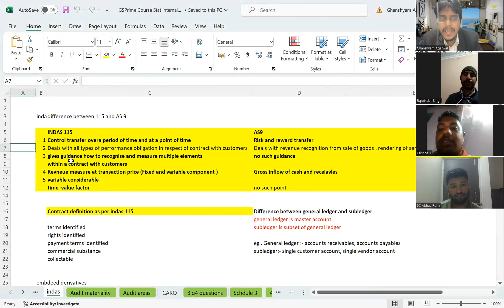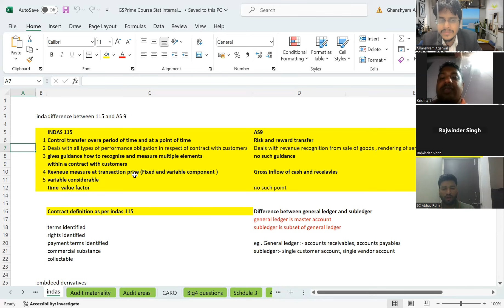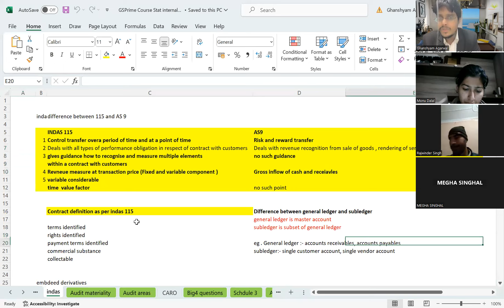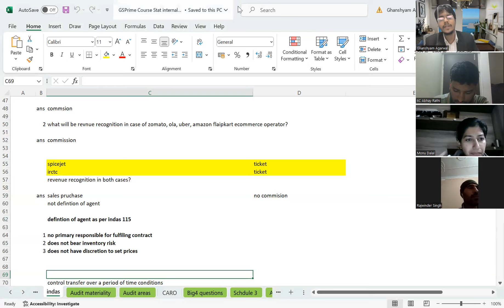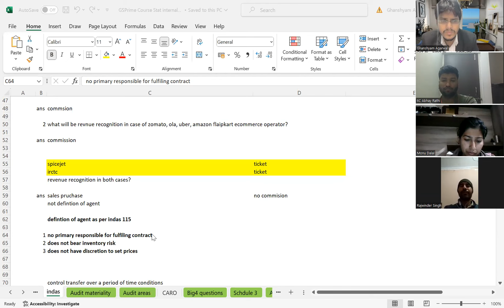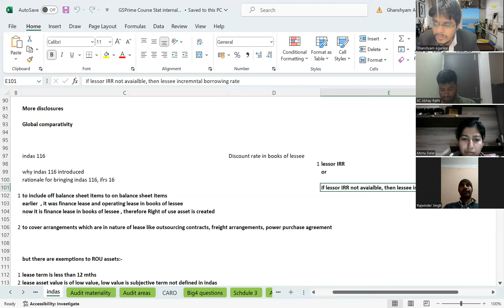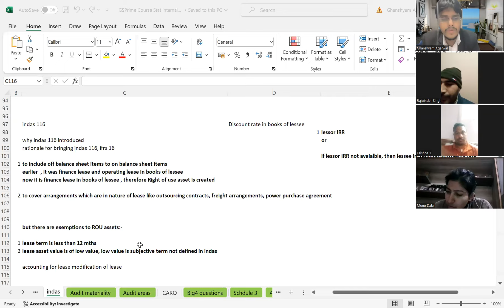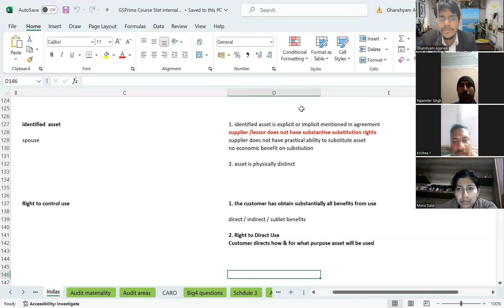indas interview questions I India's 1st speaking practise CA CMA campus 2024 CA job preparation demo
indas interview questions I India's 1st speaking practise  CA CMA campus 2024 interview demo session

CA CAMPUS 2024 INTERVIEW PREPARATION I PWC SDC EY GDS KPMG GLOBAL SR BATLIBOI

Any body facing issues in

Interview preparation or not getting interview calls, resume prepare

Dummy articleship or weak Articleship experience or limited work done in Articleship, have only single domain experience, worried about career, communication skills personality development

Pls connect on the below number-

To enroll into GS Prime

Semi CA CMA CACMA May 23 Nov23 interview preparation IMultiple attempts how to prepare ca interview

CA CMA JOB PREPARATION VIDEOS DEMO SESSIONIJOIN GSPRIME BEST INTERVIEW CA CMA ONLY SPEAKING PRACTISE

How to search CA CMA jobs IHow to prepare ca interview Iworried about articleship, soft skills, english

CA Interview Preparation IICAI Campus Placement 2023 IGSPRIME MENTORSHIP

check our feedback of students and GS Prime Member Mentorship Programme has highest Placement in CA community in last 2 yrs

Get Interview Ready Training with GSPRIME 1:1 MENTORSHIP IHow to prepare for CA CMAJob Interview

ICAI Campus placement 2023

SEMI CA AND CA INTERVIEW PREPARATION I GS PRIME 1:1 MENTORSHIP DEMO SESSION

What After CA Exams

GSPRIME MENTORSHIP TRAINING HAS HIGHEST PLACEMENT IN SEMI CA, CA FRESHERS AND EXPERIENCED CA FROM LAST 2 CONSECUTIVE TERMS AND ONE STOP SOLUTION FOR SKILL BUILDING, PLACEMENT, TRAINIING,1:1 MENTORSHIP

ITS BEST IN ONE TO ONE MENTORSHIP AND BEST MASTERCLASS

YOU CAN BOOK ON ANY SERVICE CUSTOMISED AS PER NEEDS AT NOMINAL COST AND CHECK AT YOUR END THE QUALITY

FOR BEST QUESTION BANK WITH ANSWERS WITH LATEST UPDATED QUESTIONS NOT EASILY AVAILABLE

As a disclaimer we dont put any placement guarantee we just help our best in guidance, job search and through our past networks of students we try helping in job referrals as well

GSPrime the only programme where CA freshers and experienced CA are given the platform to speak without fear of being judged

India's first platform where focus is on actual interview practise
rather than just mentee being spectator and listening to teachers
A lot of CA freshers , ca finalist , experienced CA are weak in soft skills and practical knowledge both .
They dont have the platform where they get mentors to guide them , to motivate them to speak without fear and judgement nobody is there to teach them office etiquettes, interview etiquettes, public speaking skills, video audio quality skills and personality development skills

GSPRIME is one stop solution for all jobseekers at very nominal cost

To enroll into GS Prime 1:1 Best CA Fresher Experience CA interview Preparation cum 100 percent Placement Assistance Programme , whatsapp at

Book your 1:1 call session here (mock  interview, resume review, career guidance in any commerce or finance domain at nominal cost)

GSPrime Fast Track Campus Offcampus Daily Revision batch after 8pm onwards live